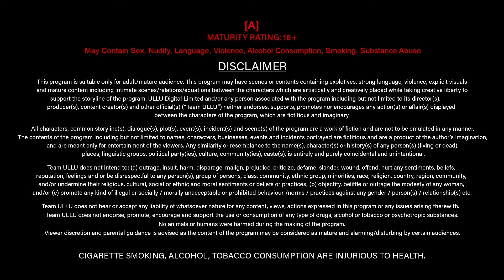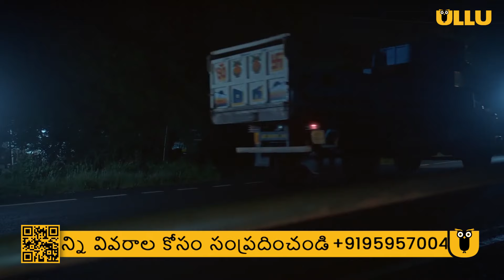She Is Thrown Into A Dark Space | Paro | Dubbed In Telugu | Part 02 | Streaming Now | Ullu App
In a small village lives, a beautiful orphan girl named Paro gets a marriage proposal with no demand for dowry but instead, a handsome sum of money would be paid to her guardians. Unable to resist this offer Paro is married off to the prospective groom the very same day, not knowing that she is being thrown into a dark space